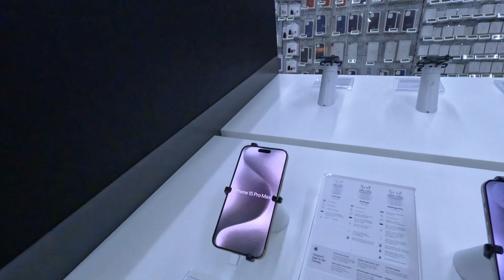సార్ధగ దోస్తులతో alaa bytiki 😍 || India lo ma experience🥰 || Telugu Vlogs from Germany